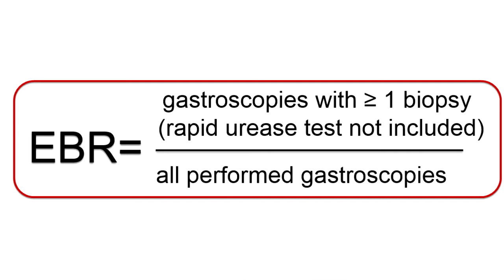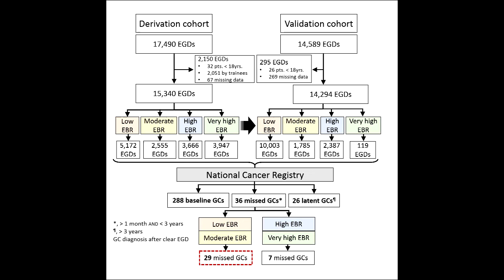2019 June Author Interview-Wladyslaw Januszewicz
Dr Wladyslaw Januszewicz discusses his article, "The endoscopists' biopsy rate as a quality indicator for outpatient gastroscopy: a multicenter cohort study with validation" from the June issue.